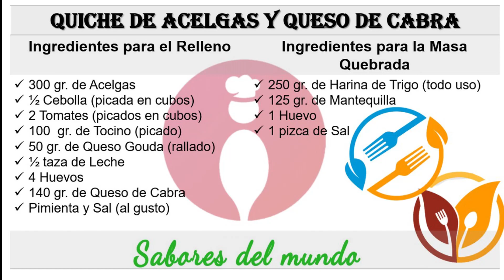Quiche de Acelgas y queso de cabra irresistible en Sabores de Mundo TV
Te invitamos a disfrutar de la receta de Quiche de Acelgas con queso de cabra dentro de nuestro canal Sabores del Mundo TV.

Los ingredientes que necesitaremos son:
Para el Relleno:
300 gr. de Acelgas
½ Cebolla (picada en cubos)
2 Tomates (picados en cubos)
100  gr. de Tocino (picado)
50 gr. de Queso Gouda (rallado)
½ taza de Leche
4 Huevos
140 gr. de Queso de Cabra

Ingredientes para la Masa Quebrada:
250 gr. de Harina de Trigo (todo uso)
125 gr. de Mantequilla
1 Huevo
1 pizca de Sal